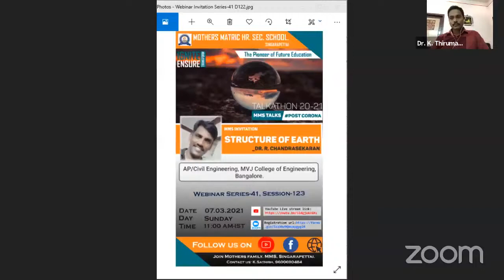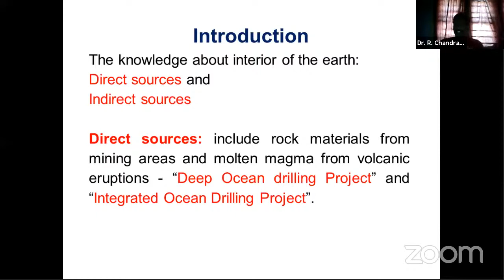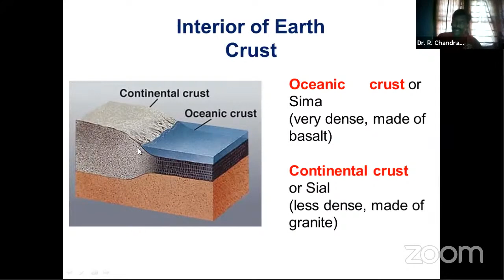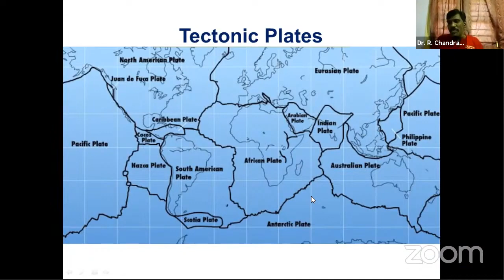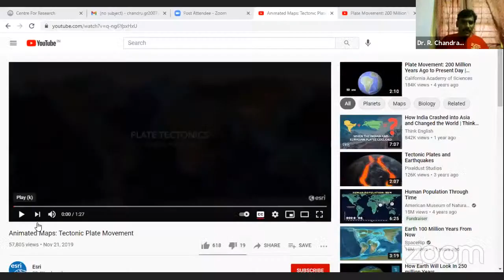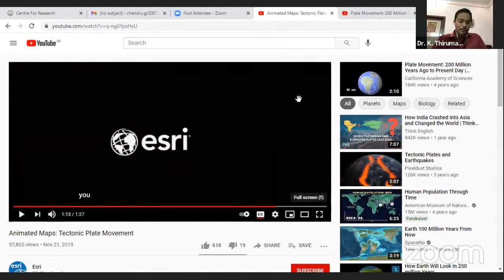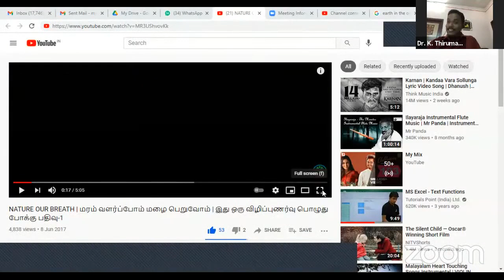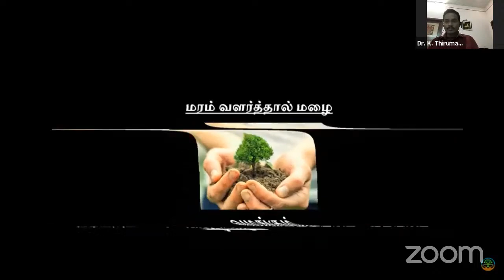🔴புவியின் அமைப்பு | Structure of Earth | Dr. R. Chandrasekaran Webinar 123